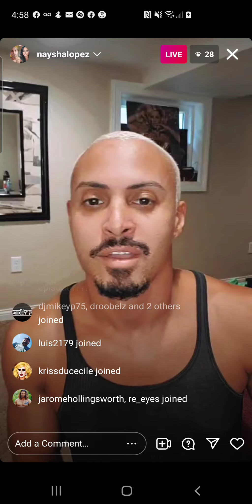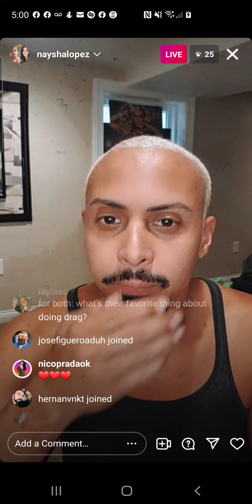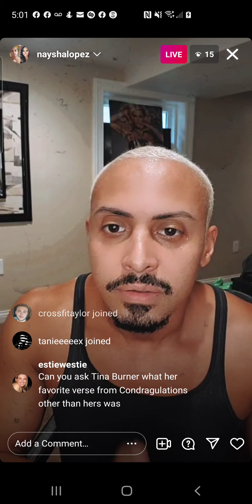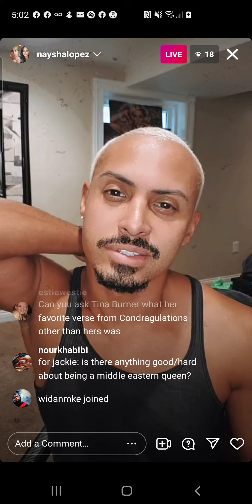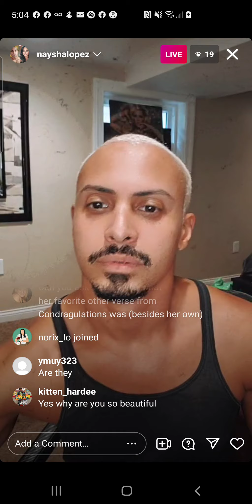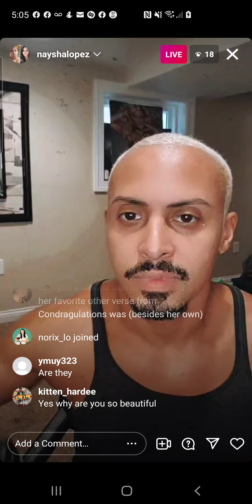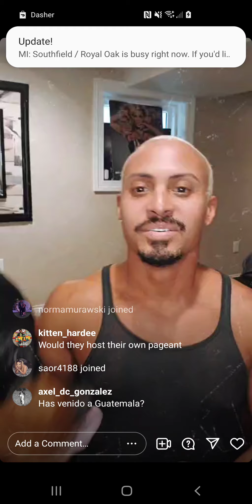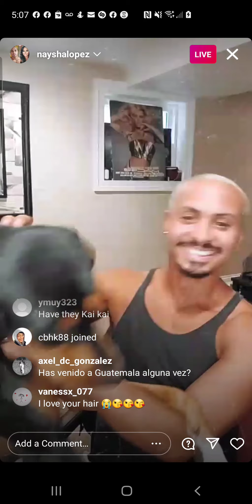naysha lopez - rpdr s8 - instagram live - thursday, 28 october 2021